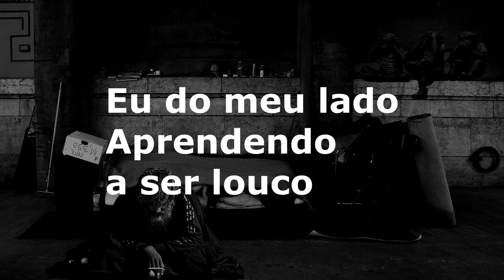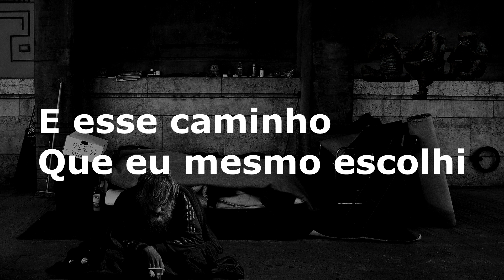Karaoke - Maluco Beleza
Maluco Beleza
Raul Seixas
Composição: Claudio Roberto / Raul Seixas